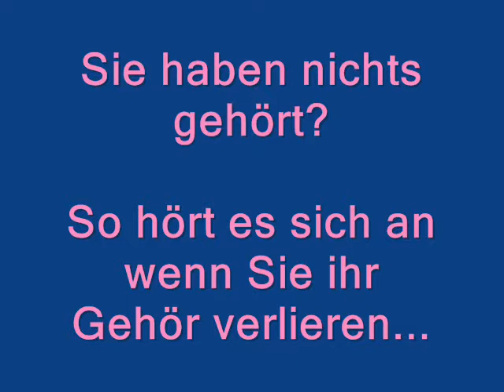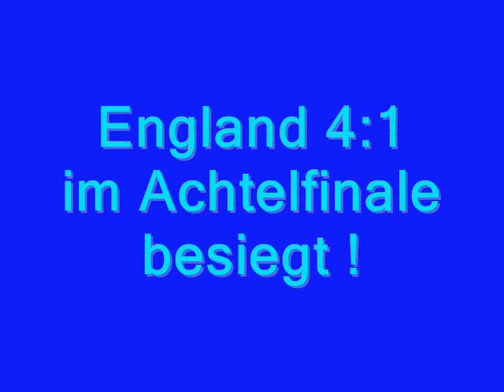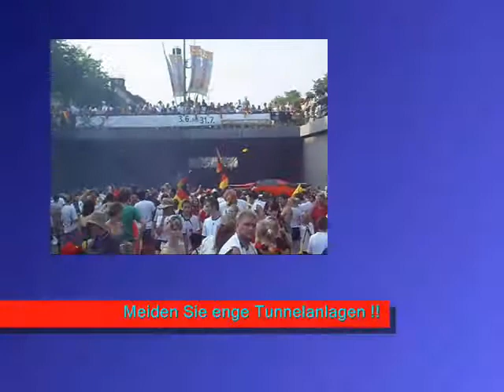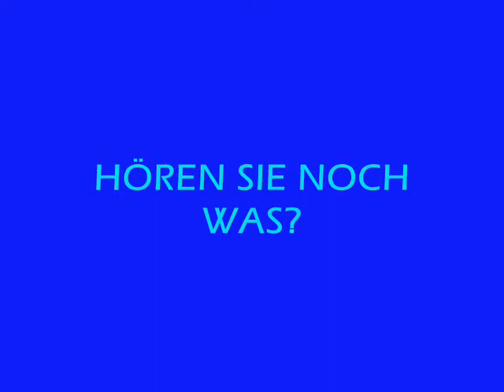*** Der Film - Fussball WM 2010 Ludwigsburg - Germany FIFA World Cup 2010 ***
Der Film zur Fussball WM 2010 in Ludwigsburg - Germany.

Mit dabei der Torjubel zum legendären 4:0 gegen Argentinien durch Miroslav Klose als krönender Abschluss des Viertelfinalspiels. Szenen aus dem Tunnel der Schloßstrasse, Fans und vieles mehr. Und stets dabei - der Sound der Vuvuzelas...